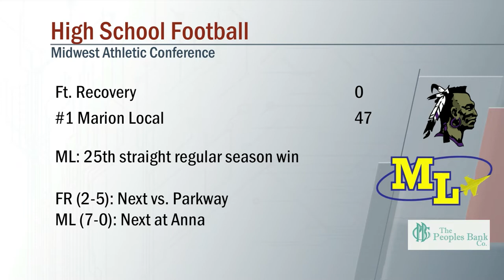Ft. Recovery vs Marion Local Football 9/30/2022